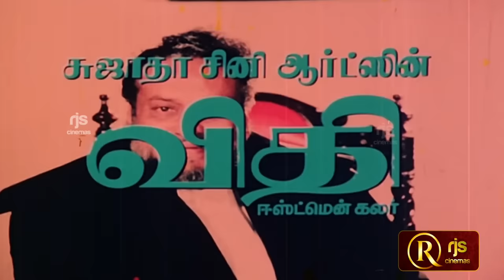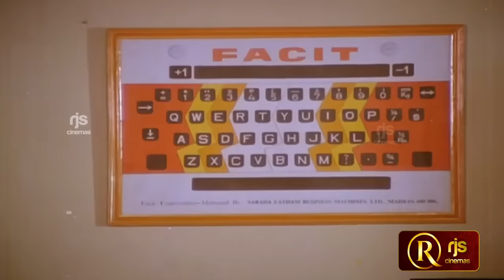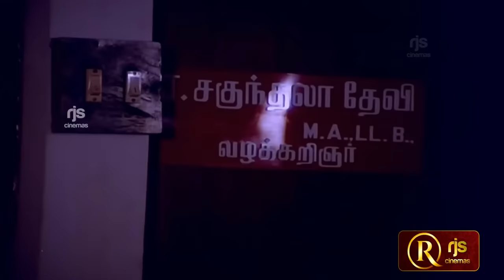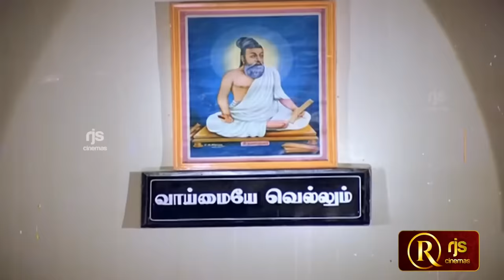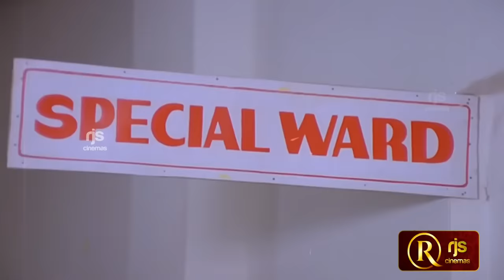விதி Tamil Full Movie HD | மோகன் சுஜாதா பூர்ணிமா | Vidhi Full Movie HD | Super Hit Movie | Bhagyaraj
Vidhi (transl. The Fate) is a 1984 Indian Tamil-language legal drama film directed by K. Vijayan. A remake of the Telugu film Nyayam Kavali (1981), it stars Sujatha, Mohan, Poornima, and Jaishankar. The film revolves around a court case that Radha (Poornima) files against Raja (Mohan), concerning the legitimacy of her child conceived out of wedlock. How justice prevails forms the rest of the story.

Vidhi was released on 26 January 1984, during India's Republic Day. The film received positive reviews from critics, particularly for the dialogues in its courtroom scenes and was a commercial success, running for over 500 days in theatres.

Plot
Raja, the son of lawyer "Tiger" Dayanidhi, is a playboy and womaniser from a rich family. Whenever he sets his eyes on a girl, he convinces her that he is madly in love with her, then abandons her after having a relationship with her. This becomes a routine for him. Radha is a girl from a middle-class family. Raja meets her, tries his techniques to impress her, and succeeds. Radha loves him and yields to his advances for a physical relationship.

When Radha realises she has become pregnant, she requests Raja to marry her, but he writes off their relationship. Much against her parents' suggestion to get an abortion, Radha decides to have the child and tells them that she wants to take Raja to court and prove he has fathered her child. She leaves home and meets Sakunthala, a leading lawyer who works for women's rights.

Sakunthala's story is similar to that of Radha: she had been Dayanidhi's lover. When she had become pregnant, he had deserted her, and she had given birth to an illegitimate daughter. Sakunthala does not want history to repeat itself and drags Raja to the court on Radha's behalf. Dayanidhi fights for his son, but Sakunthala wins the case. The court declares that Raja is the father of Radha's child but leaves the decision marriage to them.

While meeting the media after winning the case, Radha states that her intention was to get legitimacy for her child. She declares that she is satisfied with the court's verdict and has decided to be on her own. Meanwhile, Sakunthala gets a heart attack, and before dying, she hands over her daughter in Radha's care.

Years later, Raja and his wife, married for some years and childless, run into Radha. It turns out that she has been raising her son named Suresh all by herself, and he has turned out to be a talented and well-adjusted smart boy.

Cast
Sujatha as Sakunthala[2]
Mohan as Raja[3]
Poornima as Radha[4]
Jaishankar as "Tiger" Dayanidhi[3]
K. Bhagyaraj as himself (guest appearance)[5]
K. Balaji as Judge[5]
Manorama as Pattama, Typing Institute Owner
Livingston as K. Bhagyaraj Assistant
Anuradha
Poornam Vishwanathan as Radha's father

Movie Info:
Directed by - K. Vijayan
Produced by - Anandavalli Balaji
Story by - D. Kameswari
Starring - Sujatha , Mohan , Poornima , Jaishankar
Cinematography - Tewary
Edited by - V. Chakrapani
Production Company - Sujatha Cine Arts
Release date  - 26 January 1984
Country - India
Language - Tamil

RjsEntertainment